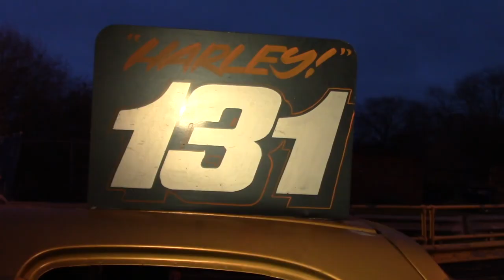Boy racers in the UK’s youngest motorsport competition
Best friends Finlay Damon and Harley McCarthy are stock car racers from the English Midlands. Come rain or shine, these young adrenaline-seekers compete against other 11 - 16-year-olds in battle-worn scrap heap cars. Notwithstanding the engine limit and rules restricting contact and overtaking, there is little else that separates junior banger racing from the high-octane competition of an adult circuit.